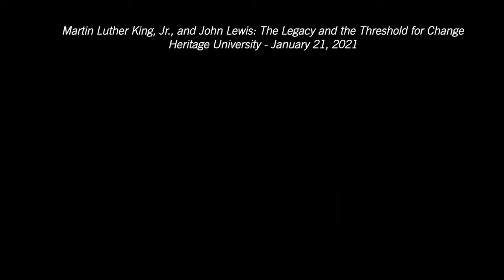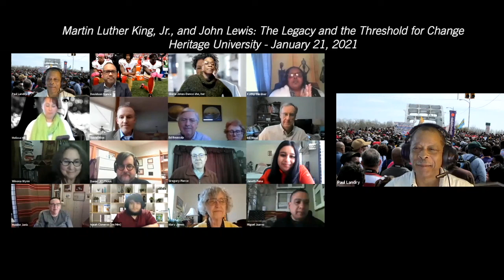Martin Luther King, Jr. and John Lewis: The Legacy and the Threshold for Change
Heritage University's virtual event honoring Martin Luther King, Jr. on January 21, 2021. The program pays tribute to King, John Lewis and other recent civil rights activists including Colin Kaepernick and Stacey Abrams.